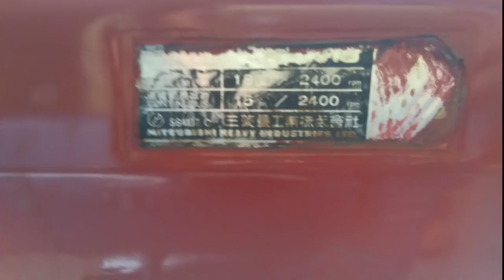Động cơ diesel Mitsubishi 11HP đến 18HP giá 12tr-14tr 0886356707